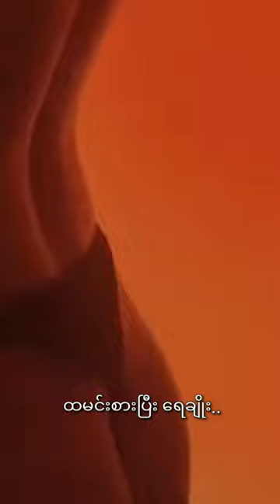Phu Pwint Kine